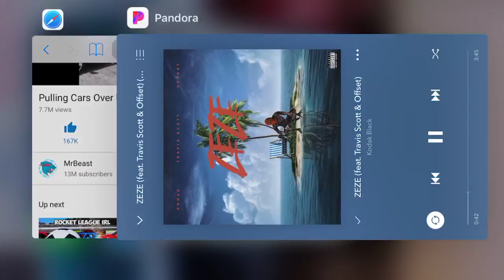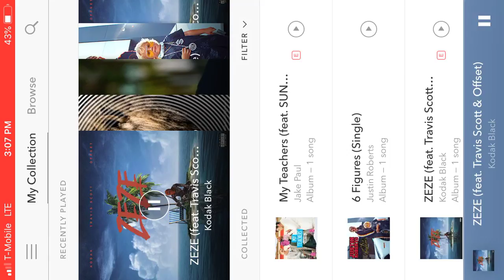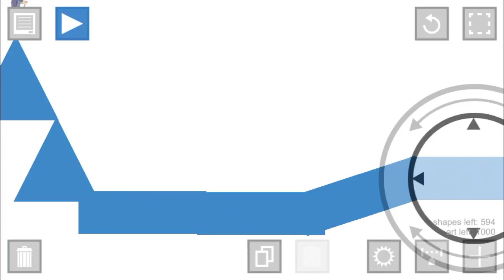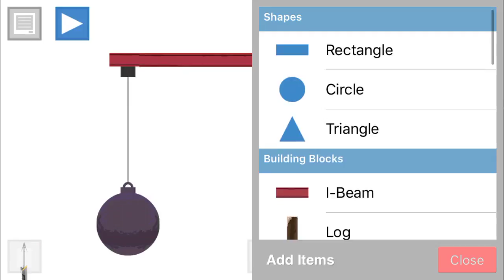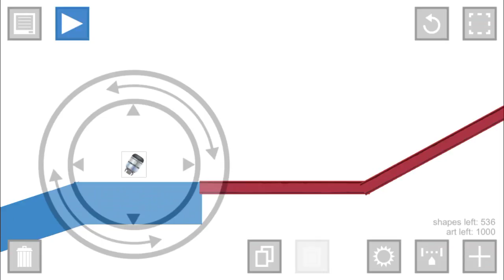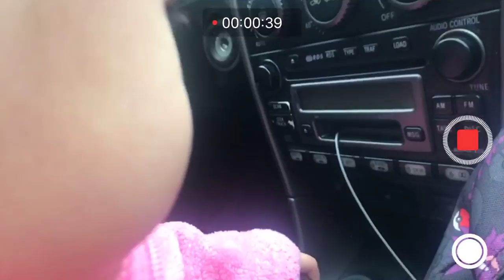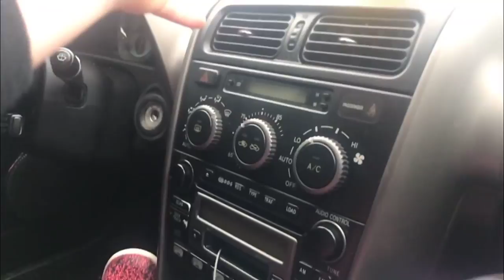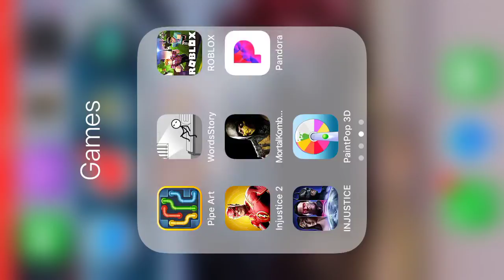February 7, 2019